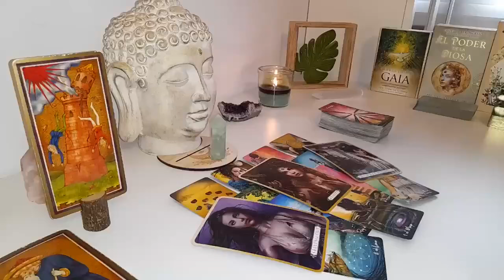AQUARIUS This Person Is DONE STALLING🥰 THEY KNOW THEY LOVE YOU OVER ANYONE! THEY'RE READY TO COMMIT